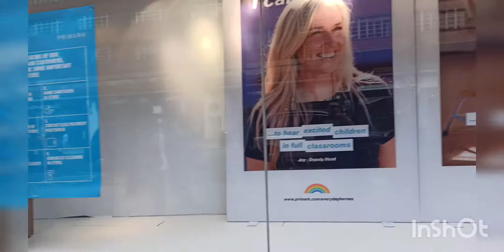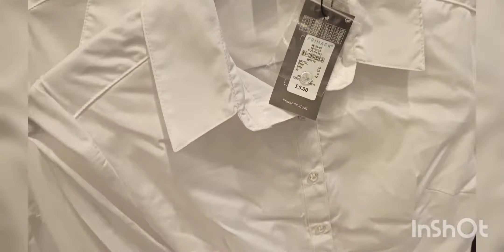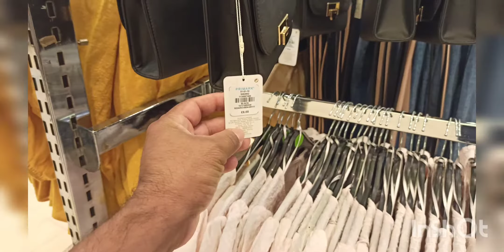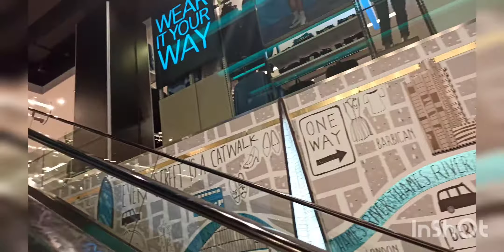FOMOS BUSCAR MAIS UMA SEGUIDORA E JÁ LEVAMOS NA PRIMARK